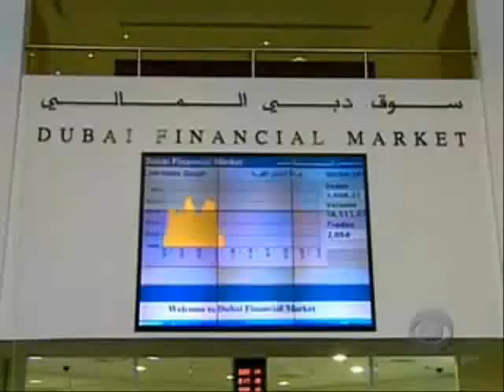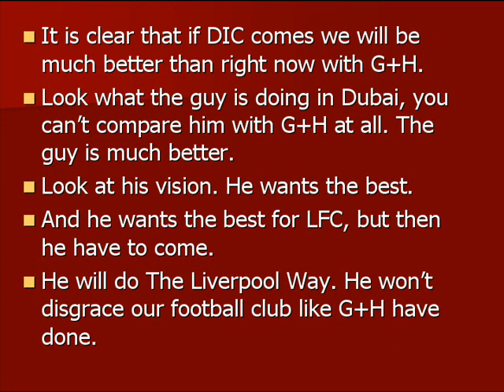Reasons why DIC have to take over LFC+Sheikh Mohamed's image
Reasons why DIC have to take over LFC. This video shows why DIC is much better than Gillett and Hicks. Please Gillett and Hicks sell LFC too DIC.